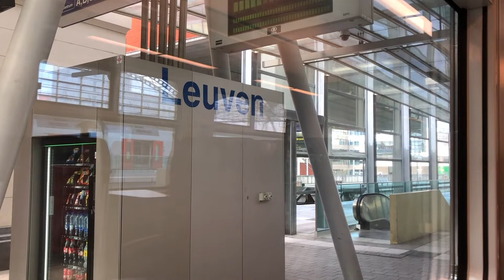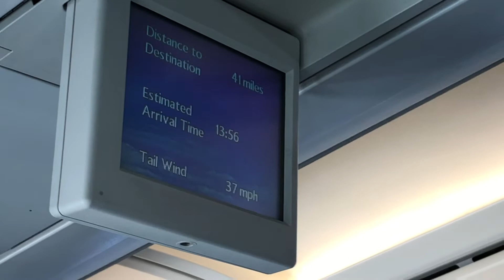ESCAPING MISS RONA VLOG - NAOMI CAMPBELL TAUGHT ME TO BE EXTRA WITH HYGIENE & I ATE IT | HADDY JENG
Hey, you cool cats,
When Miss Rona came to visit Europe a visit, everything when to sh*t. As a result, I had to cut from my year abroad early, however not without the correct protection. Yes I know it was super extra but when Naomi Campbell taught me to be extra with my hygiene, I ate it all the way up.

Hope you're all still staying safe and well during these crazy times! I hope this content brings a smile to your day.

Much love,
Haddy

✩ SOCIAL MEDIA ✩

✩ MUSIC ✩
Track: DaBaby - Rockstar (Instrumental) ft. Roddy Rich